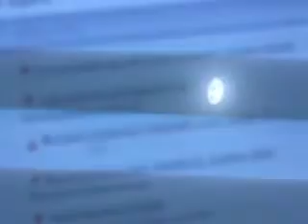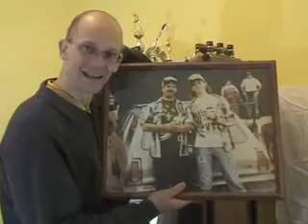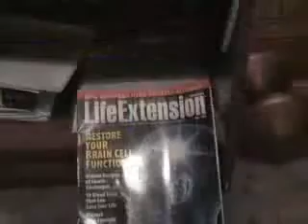In Wisconsin, nella tana degli immortalisti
Viaggio all'Immortality Institute dove, tra restrizione calorica, internet e ibernazione, non si arrendono all'appuntamento con la morte